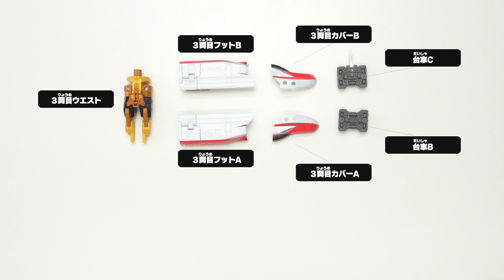【組み立て説明動画】シンカリオンZ パーフェクトＥ６ネックス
『新幹線変形ロボ シンカリオンＺ』から
「シンカリオンＺ パーフェクトＥ６ネックス」が
新幹線3両編成とザイライナー2両編成の入ったスペシャルなセット内容で登場！

◆シンカリオンZ Ｅ６こまち改善型
00:15　箱から出した状態からシンカンセンモードへの組み立て方
03:16　シンカンセンモードからシンカリオンモードへの組み立て方

◆ザイライナー Ｅ２５９ネックス 改善増結型
08:08　箱から出した状態からデンシャモードへの組み立て方
10:06　パーフェクトＺ合体の仕方